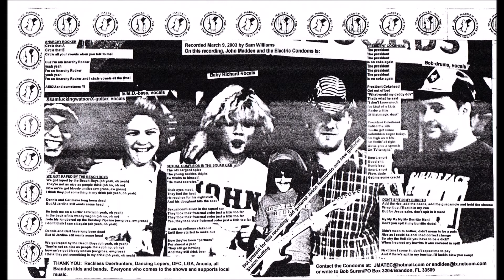John Madden and the Electric Condoms "President Cokehead"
John Madden and the Electric Condoms "President Cokehead" released on the Frank Forever compilation album in 2003.

Emily - Bass
Richard - Vocals
Sam - Guitar
Bob - Drums

Label - Burn Brandon

All music and lyrics belong to John Madden and the Electric Condoms.

If anyone has any pictures, videos, music or other cool stuff of the bands we played with, people that came to shows or even us, please send it to . And we’ll keep pumping these things out for your listening pleasure.